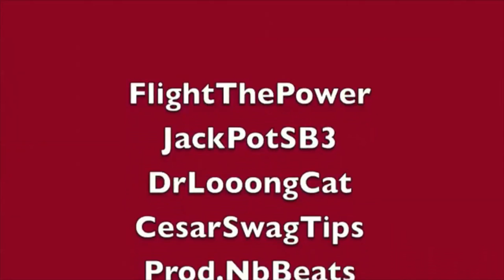MONDAY SUB DAY # 4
Welcome back to the series where I find a Subscriber and feature them on m channel. One this weeks episode of Monday SUB day we are featuring a youtuber by the name of FlightThePower. He does shoe reviews, mall pickups, snapback reviews and more.

*FlightThePower gives me permission to use the following video footage*

HOW TO GET ON MONDAY SUB DAY:

- Looking for originality and QUALITY work

- DO NOT USE COPYRIGHTED MUSIC